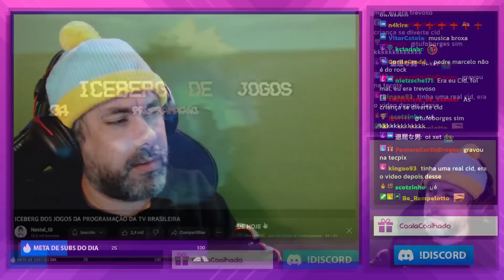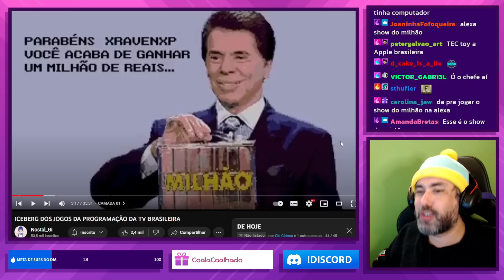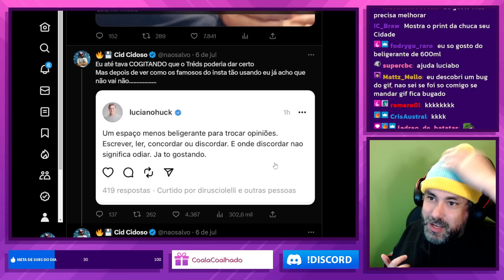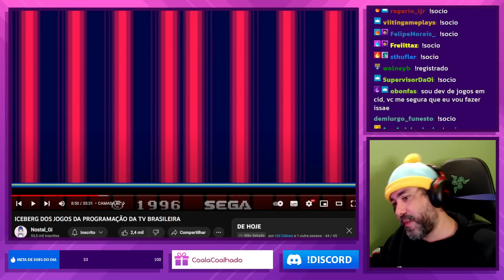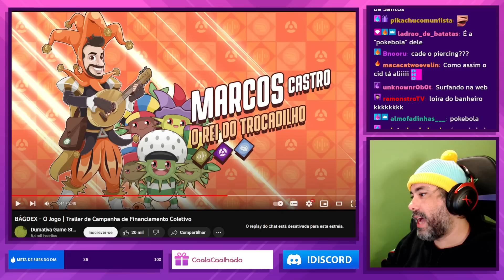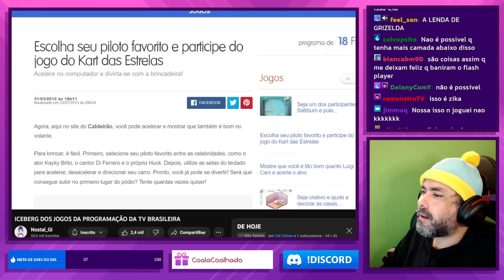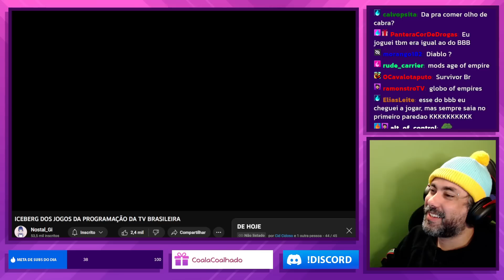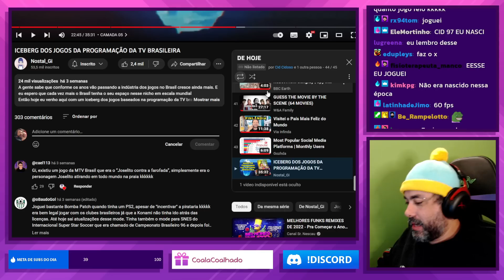REAGINDO: O ICEBERG DOS JOGOS DA TV BRASILEIRA - CANAL NOSTAL_GI